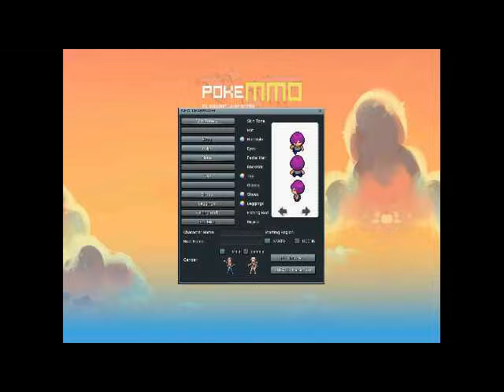Neuanfang I PokemonMMO #01 I PixelFriends